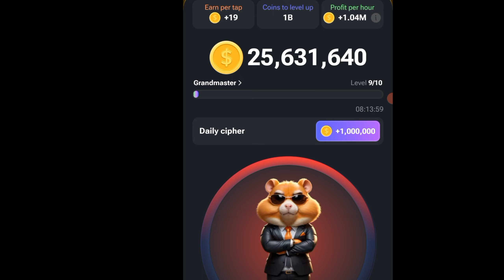Hamster kombat Morse Code ✓✓✓ Get 1million hamster coin's 🪙🪙🪙